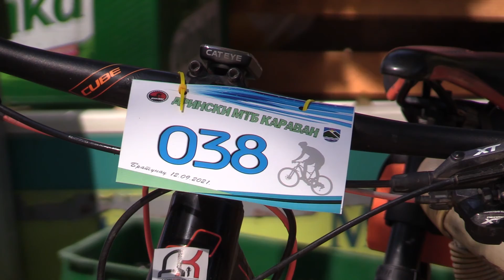4. MTB DRINSКI КARAVAN BRATUNAC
Organizator: BBК ,,Mountain Bike'' Bratunac